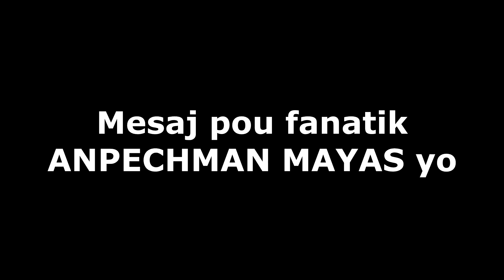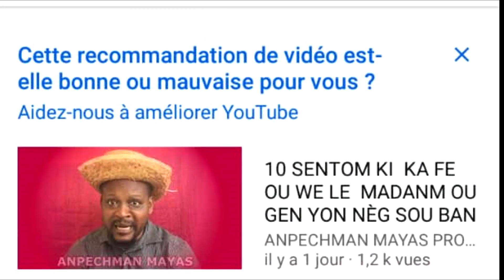MESAJ POU FANATIK ANPECHMAN YO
Remerciement à: You re My Rainbow